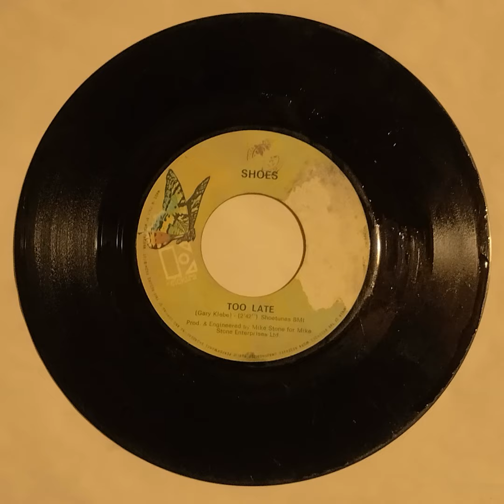The Shoes Now and then [SIDE B]